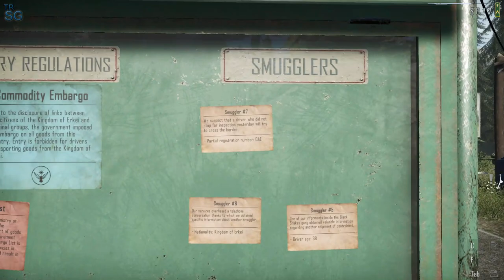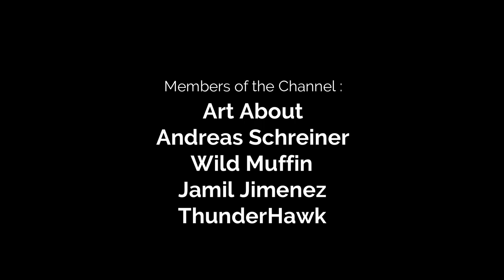Contraband Police - New Update, We are Still Alive - Part 5!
In this video we will take a First Look of Contraband Police! Let's check out together what have changed from the last time that we played the game! This is the last playtest before the full version! Take over the duties of a border guard inspector in a communist country of the 80's. Smuggling, corruption and forgery are the order of the day here. Be vigilant and earn the respect of your superiors.